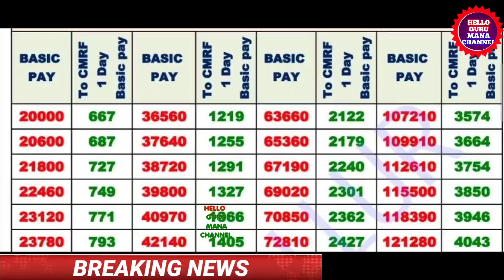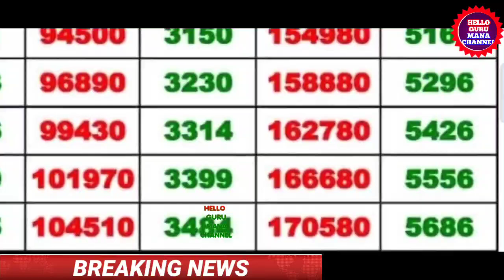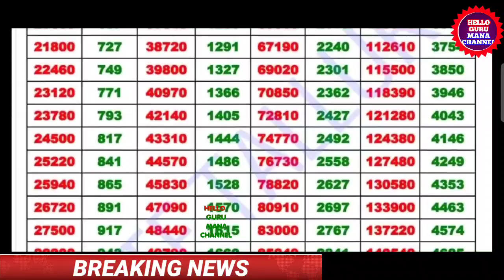CMRELIEF FUND ఎంత CUT అవుతుందో తెల్సుకొండి ఉద్యోగులకు ఇప్పుడే అందిన వార్త/ఈ నెల జీతం